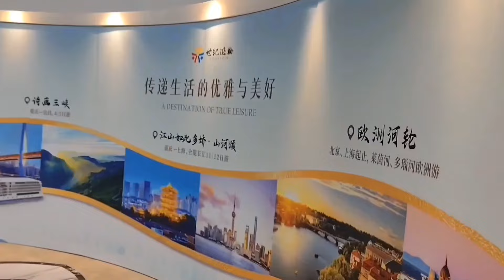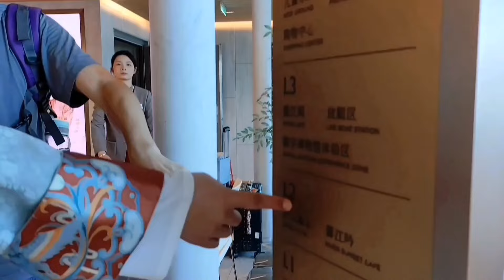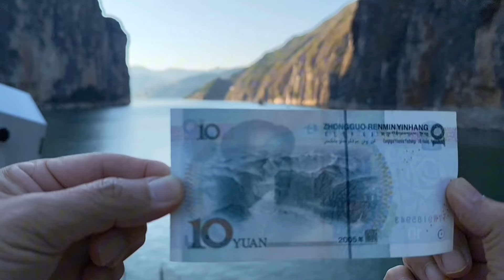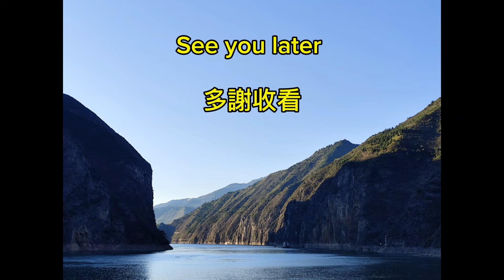EP66 - 終於完夢遊長江，靠晒小田生🤗坐遊輪由湖北秭歸縣落船，7小時看完三峽，重慶奉節縣上岸，很值得！👍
江山如詩郵輪線路